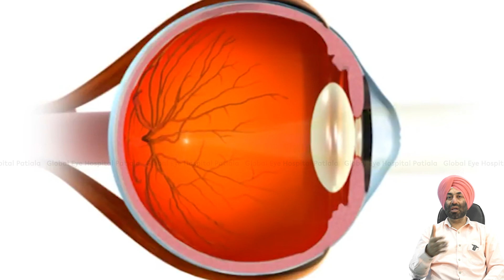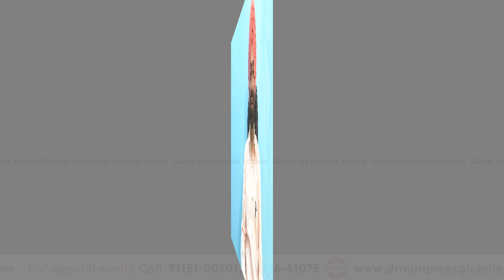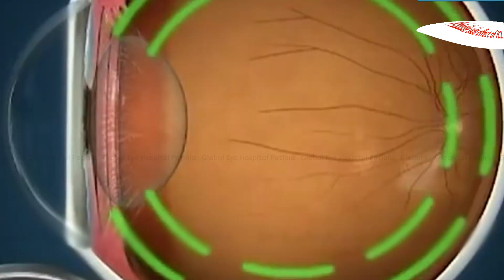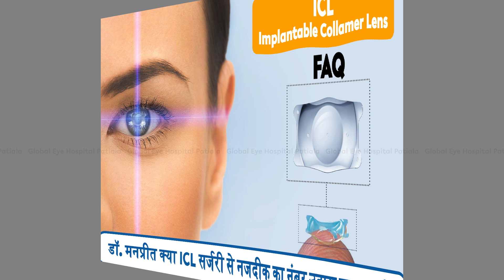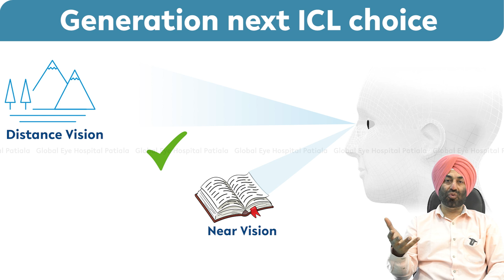Must-Know FAQs About ICL (Implantable Contact Lenses) - Everything You Need to Know!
Frequently asked questions about ICL (Implantable Contact Lenses) in this comprehensive video. Whether you're considering ICL surgery or just curious about this revolutionary vision correction option, we've got you covered. Learn about the procedure, benefits, risks, recovery, and much more.

Timestamp
0:10 ICL क्या है?
0:32 Collamer का क्या मतलब है?
0:53 ICL कौन करवा सकता है?
2:00 लेसिक लेजर और ICL में क्या अंतर है?
3:04  ICL के side effects क्या है?
3:49 ICL का Risk Factor क्या है?
4:14 ICL सर्जरी में कितना समय लगता है?
4:53 ICL सर्जरी का रिकवरी टाइम क्या है?
5:15 ICL सर्जरी कितनी उम्र तक काम करता है?
5:43 क्या ICL सर्जरी से नजदीक का नंबर उतारा जा सकता है?
6:15 क्या ICL सर्जरी  दर्दनाक है?
6:21 ICL सर्जरी करवाने पर कितना खर्चा आता है?

👨🏻‍⚕️ABOUT THE DOCTOR - Dr. Manpreet (⍟ ⍟ ⍟ ⍟ ⍟)

Locations:
SCF-36,
Opp. Gurudwara Singh Sabha,
S.S.T. Nagar, Rajpura Road,
Patiala - 147001, Punjab, India.